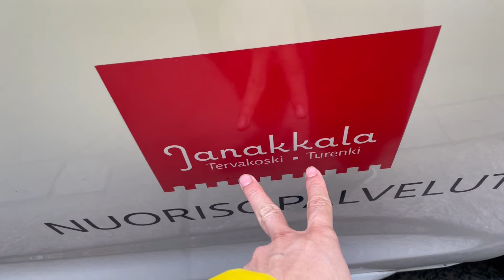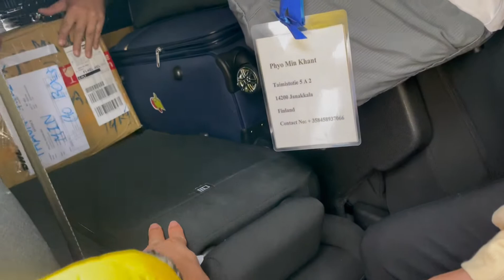Future Myanmar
လျှောက်ထားလိုပါက အောက်ပါ လင့်ကိုနှိပ်၍ လျှောက်ထားနိုင်ပါပြီ။

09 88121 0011 / 0022 /0033/ 0044
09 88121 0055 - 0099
🏛Visit Us:
အကောင်းဆုံး အနာဂတ် မြန်မာ
Finest Future Myanmar (Yangon HQ)
No 18. U Aung Zeya Street Thanlyin 11291
Yangon, Myanmar
အကောင်းဆုံးအနာဂတ်၏ ဝန်ဆောင်မှုများမှာ-
ကမ္ဘာ့အပျော်ရွှင်ဆုံးနိုင်ငံသို့ မြန်မာနိုင်ငံသားများအတွက် းး
အထက်တန်းပညာရေး ဆည်းပူးနိုင်ရန်  ချိတ်ဆက်ပေးခြင်း။
လက်တွေ့ကျောင်းများ နှင့် တက္ကသိုလ်များသို့ ချိတ်ဆက်ပေးခြင်း။
အလုပ်အကိုင်များ ရှာဖွေ ချိတ်ဆက်ပေးခြင်း။
EU သို့ ပညာသင်ကြားခ/နေထိုင်မှုစရိတ်များ ပေးချေပေးခြင်း။
EU အသိအမှတ်ပြု ကျောင်းသား ကျန်းမာရေး အာမခံ။
EU အသိအမှတ်ပြု ခရီးသွား အာမခံ။
မိသားစု ခရီးသွား Tour Package များ။
Visa နှင့် အခြေချနေထိုင်ရေး လမ်းညွှန်မှုများ။
World's No.1 Education| Finest Future Myanmar
FINESTFUTUREMYANMAR.ORG
We plan and define your Fine